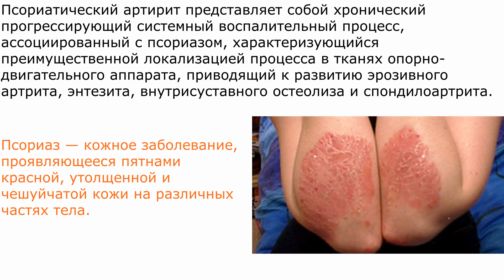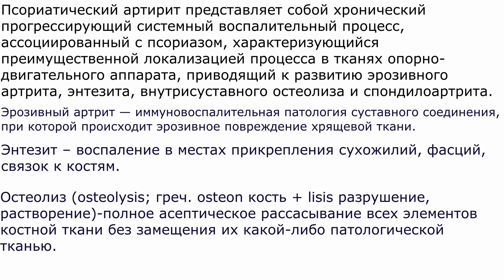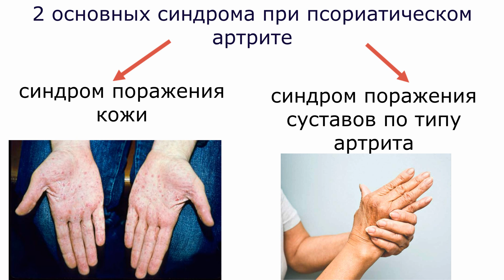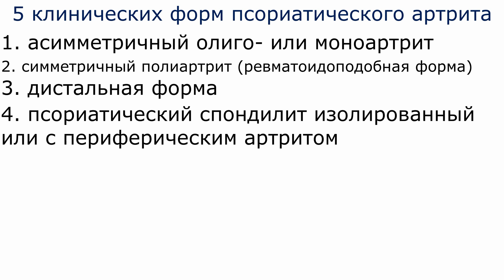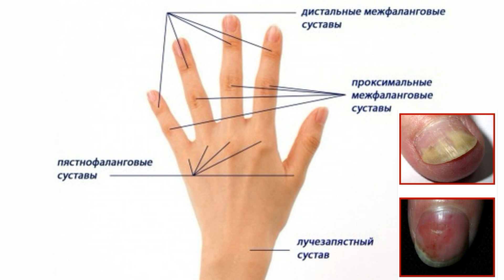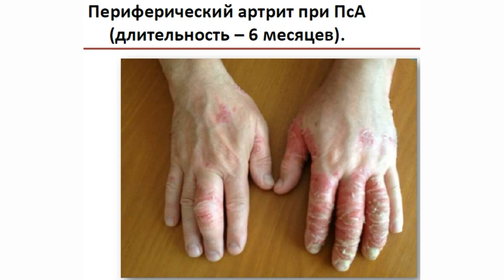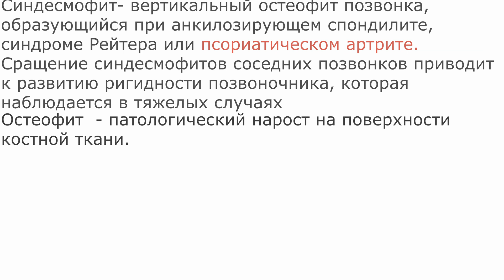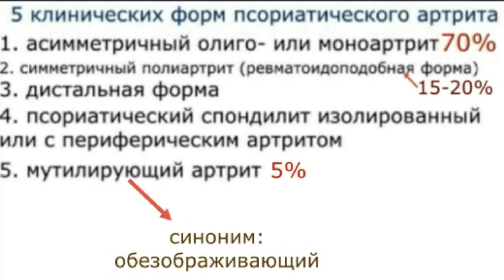ПСОРИАТИЧЕСКИЙ АРТРИТ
Псориатический артрит является одним из основных хронических воспалительных заболеваний суставов, входящих в группу серонегативных спондилоартропатий, наряду с анкилозирующим спондилоартритом (болезнь Бехтерева) и реактивными артритами.

Псориатический артрит представляет собой хронический прогрессирующий системный воспалительный процесс ассоциированный с псориазом, характеризующийся преимущественной локализацией процесса в тканях опорно-двигательного аппарата, приводящий к развитию эрозивного артрита, энтезита, внутрисуставного остеолиза и спондилоартрита.

Клинические проявления суставного синдрома при ПА и его течение чрезвычайно многообразны от моноартрита и олигоартрита или изолированного энтезита до генерализованного поражения суставов и позвоночника с яркой внесуставной симптоматикой.

Выделяют 5 клинических форм псориатического артрита:
1. асимметричный олиго- или моноартрит;
2. симметричный полиартрит (ревматоидоподобная форма);
3. дистальная форма;
4. псориатический спондилит изолированный или с периферическим артритом;
5. мутилирующий артрит.

★Изучаешь ЭКГ? Хочешь наконец-то начать понимать ЭКГ? Если да, то тебе сюда